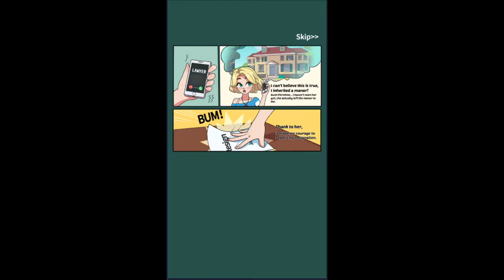My Mansion – match 3 & design home - My first few minutes in game